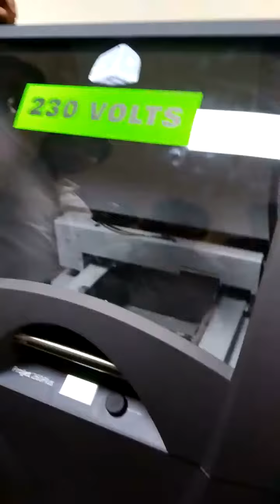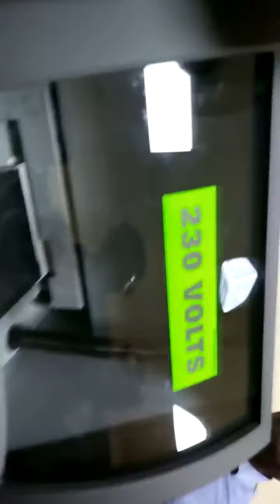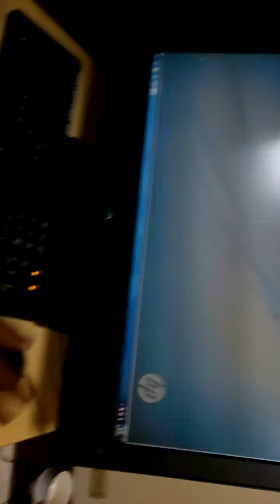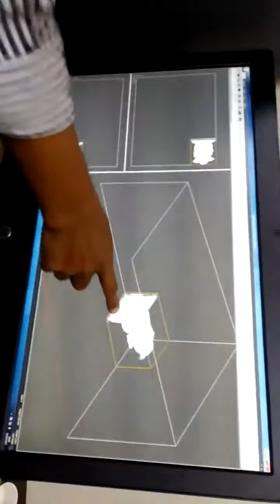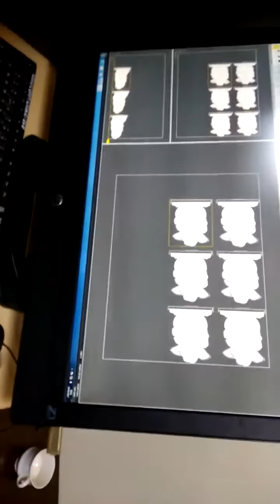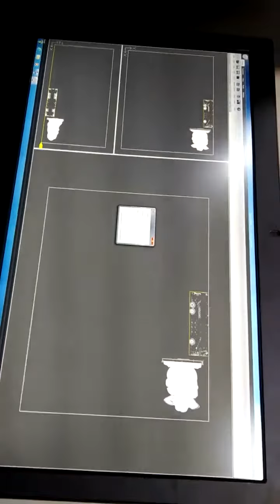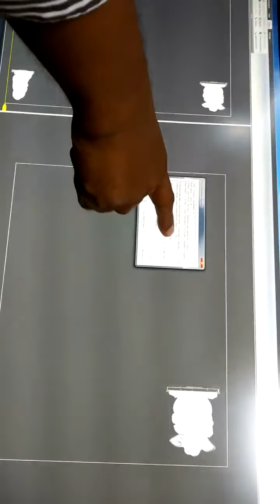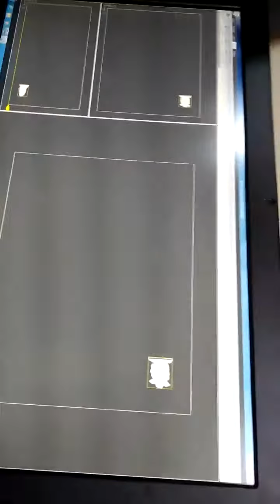20170928||3D Printer||Software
20170928_161502